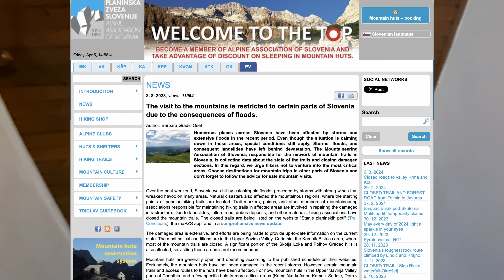Slovenian Mountain Trail | Day 26 - Stage 37 | Koča na Ermanovcu to Idrija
Koča na Ermanovcu to Koča na Hleviški planini
28.44km distance
1,358m elevation

The Slovenian Mountain Trail is a long distance hiking trail which travels from Maribor in the East of Slovenia all the way to the Adriatic Sea near a town called Ankaran on the short west coast. It is Europes first long distance hiking trail and traverses 614km across Slovenia's most mountainous regions, including the summits of many of its largest peaks.

The thru-hike took me 32 days with one additional rest day along the way.

It was a fantastic adventure; I met great people, sampled local food and saw some of the best of what Slovenia has to offer.

Follow me on this adventure in this daily vlog series; I plan to post 2 videos a week for the next 15 weeks so that all has been uploaded prior to the summer season. Enjoy!